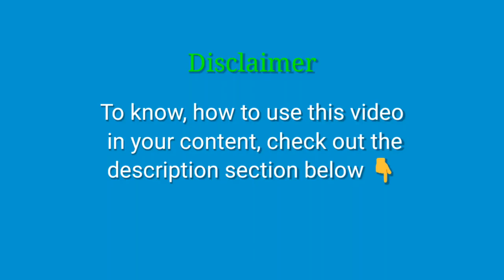Photography Video | Girl taking Photos | FreeVideosForYoutubers | Photographer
You can DOWNLOAD this video in anyway you want.
(Currently our website is under construction, so until then download it anyway you want. Afterwards you can download it from our website freely.) SORRY FOR THE INCONVENIENCE!
➤ VIDEO Source:
The video is basically taken from PIXABAY. If you want, you can download it from there too.

You’re FREE to use this song in any of your videos, but you MUST include the following credits in your video's description (JUST COPY AND PASTE THIS..):